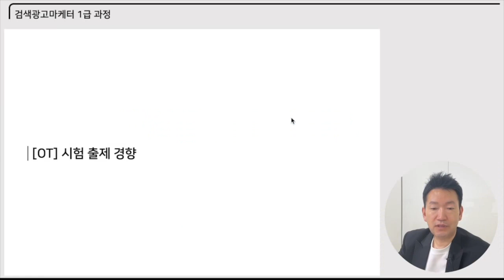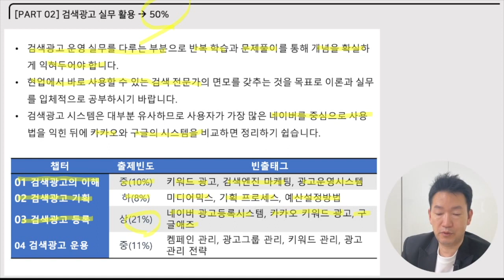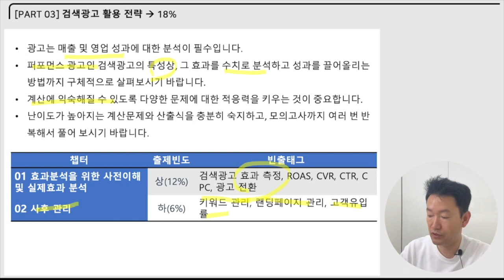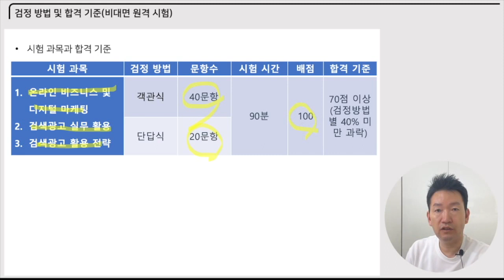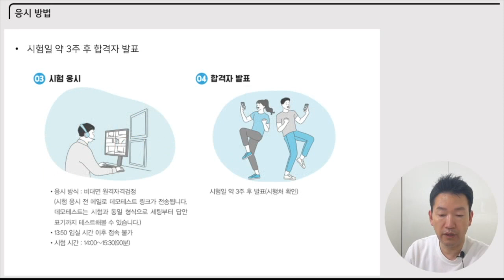[검색광고마케터 1급] 오리엔테이션 시험 설명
이 동영상은 [이기적 검색광고마케터 1급 기본서] 도서 내용을 바탕으로 제작되었습니다.